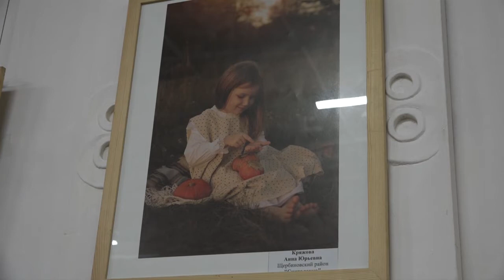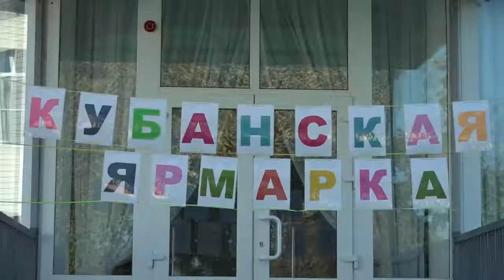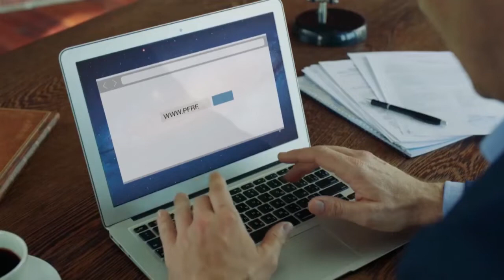Новости Северского района - 18 Октября